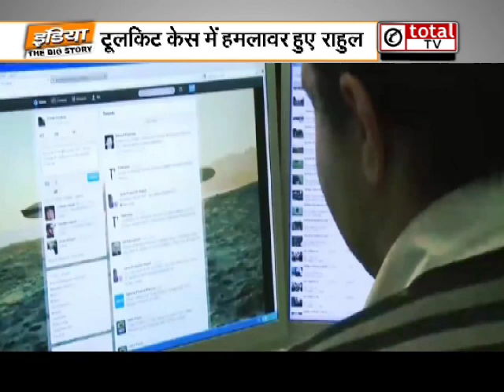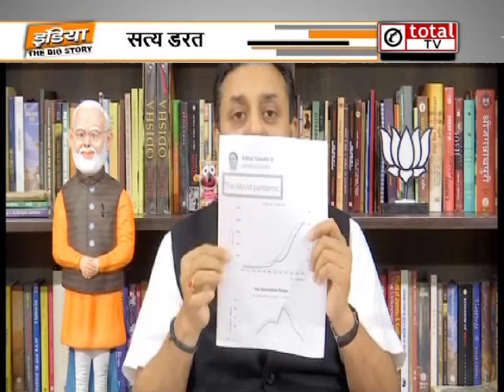TOOLKIT मामले को लेकर राहुल गांधी ने केंद्र पर साधा निशाना, कहा- सत्य डरता नहीं